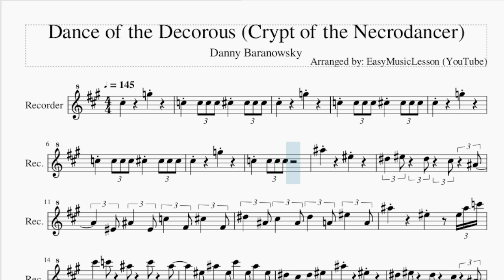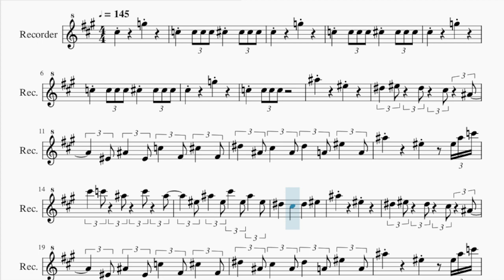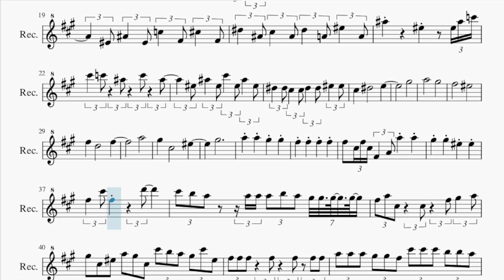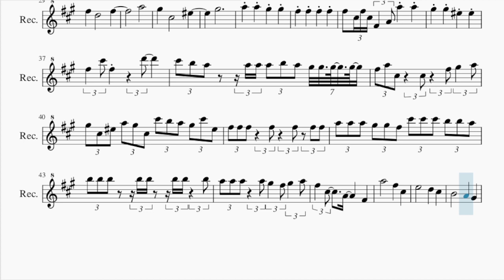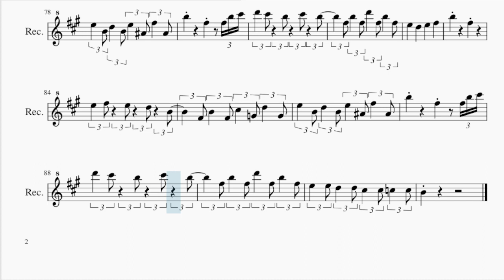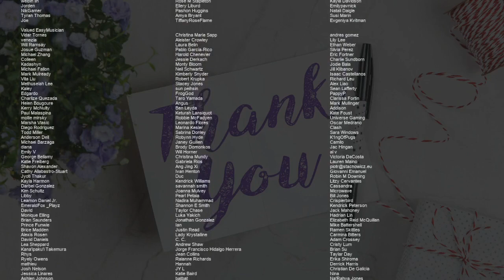Recorder Sheet Music: How to play Dance of the Decorous (Crypt of the Necrodancer)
Comment and let us know how the videos have helped you. It keeps us going! :)Here is a sheet music/tab video on the song Dance of the Decorous (Crypt of the Necrodancer) by Danny Baranowsky on the recorder. A recorder sheet music arrangement which is transposed to notes that are easily played by recorder, for the song Dance of the Decorous (Crypt of the Necrodancer) by Danny Baranowsky.

EasyMusicLesson teaches you to play the your favorite instrument, through well-arranged sheet music so that you too can learn how to play Dance of the Decorous (Crypt of the Necrodancer) by Danny Baranowsky on the recorder as fast as you can. A recorder sheet music with backing tracks to help your play the song better.

Chords of Recorder arrangement:
A# Min   D# Maj   F Maj   A# Aug   A# Min   D# Maj   F Maj
A# Aug   A# Min   D# Maj   F Maj   A# Aug   A# Min   D# Maj
F Maj   A# Min   D# Min   F# Maj   F Maj   A# Min   D# Min
F# Maj   F Maj   A# Min   D# Min   F# Maj   F Maj   A# Min
D# Min   D# Min   A# Min   D# Min   F Maj   A# Min   D# Min
D# Min   F# Maj   F Maj   A# Min   D# Min   D# Min   A# Min
C Min 7 b5   B Maj   A Maj   E Maj   F# Min   C# Maj   D Maj
E Maj   B Min   C# Maj   C# Maj   F# Min   B Maj   B Min   F# Min
C# Maj   C# Maj   F# Min   B Maj   B Min   F# Min   C# Maj
C# Maj   F# Min   B Maj   B Min   B Maj   F# Min   C# Maj   F# Min
D# Min 7 b5   D Maj   F# Min   C# Maj   B Min   E Maj   F# Min
B Min   E Maj   D Maj   C# Min   B Min   C# Min   D Maj   E Maj
G Maj   F# Maj   A Maj   A Maj   B Min   A Sus 4   G Maj   F# Maj
B Min   D Maj   G# Min 7 b5   G Maj   E Maj   B Min   F# Maj
F# Maj   B Min   E Maj   F# Maj   A# Aug   B Min   E Maj   F# Maj
A# Aug   B Min   E Maj   F# Maj   A# Aug   B Min   E Maj   F# Maj
E Min   F# Maj   B Min   E Min   G Maj   F# Maj   B Min   E Min
E Min   B Min   C# Min 7 b5   C Maj

Melody notes of Recorder:
C#5           G5
C5     C5 C5 C5 C#5     C#5 C#5 C#5
C#5           G5
C#5           G5
C#5           G5
C5     C5 C5 C5
A#5           F5
D#5   F5   D#5   C#5   A#4
F4 A#4   F4 C5   F#4 C#5   F#4
D#5   A#4 C#5   A#4 D#5   A4 F5   A4
A#5           F5       F5 A#5 C6
C#6   C6   A#5   C6   A#5
F5 A#5   F5 C#6   F5 A#5   F5
D#5     C#5     D#5     F5
A#5           F5
D#5   D#5 C#5   C#5 D#5   D#5 F5   F5
C#5     D#5           E5
G#5
A5           G#5
F#5           F5
F#5     D5           F#5
A5
G#5     C#5           F5
G#5
A5     A5     G#5     G#5
F#5     F#5     F#5     F#5
F#5   C#5 F#5 C#5 F#4   A4 A5     A5
G#5     G#5     F5     F5
F#5   C#6 F#5         D6
C#6 B5 A5   A5 A5 A5 B5 A5 G#5 G#5 G#5 G#5
F#5 A5 C#5   C#5   F#5 G#5   A5
G#5 C#5 F5 A5 G#5 C#5 C#6 B5 A5 G#5 C#6 F5
A5 A5 A5 G#5 G#5 F#5 C#6 C#6 C#6 B5 B5 A5
A5 A5 A5   A5 G#5   F#5 G#5   A5
F#5   C#5     A4       F#4
F#5           E5
D5   E5   D5   C#5 A#4
B4 F#4 B4 C#5   D5   E5   F#5
D5   E5 D5 C#5 D5 C#5
B4           F#4
D5   C#5   B4   C#5   B4
F#4 B4   C#5 D5   C#5 B4
C#5     B4